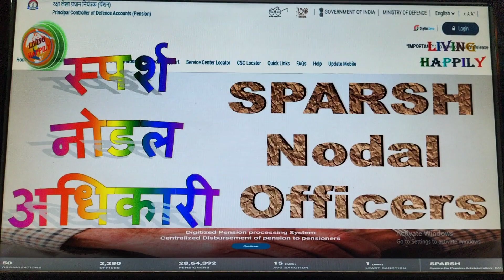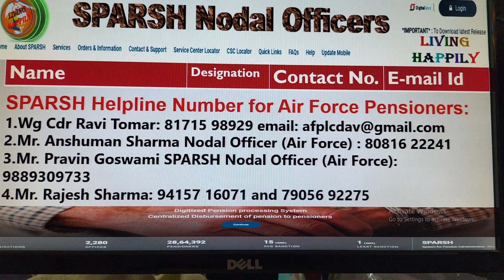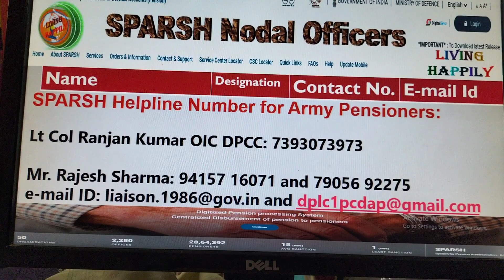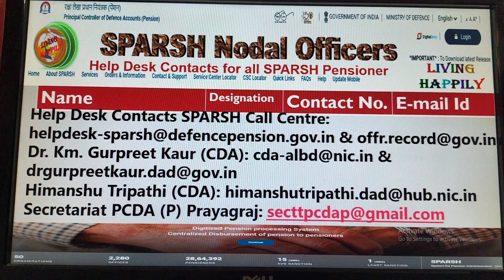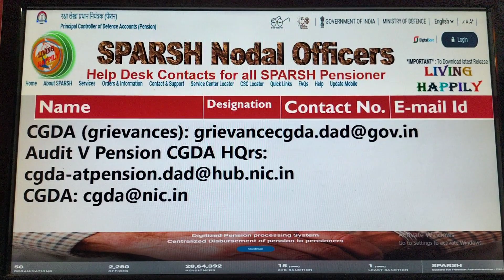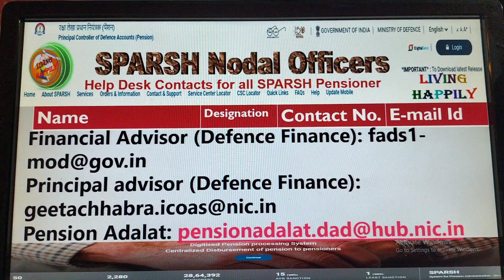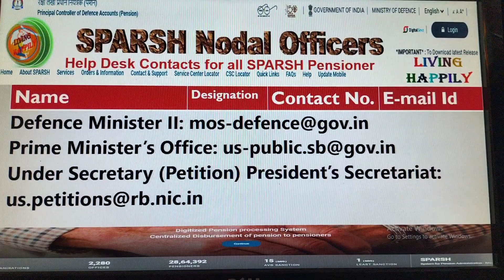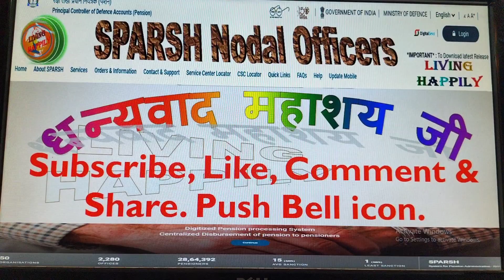SPARSH PENSION Updates... नोडल ऑफिसर कितने मददगार हैं?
@Living Happily

प्रिय मित्रों,
सादर नमस्कार

sparsh.defencepension.gov.in login
sparsh login
sparsh pension
sparsh pdv
pcda login
jeevan pramaan